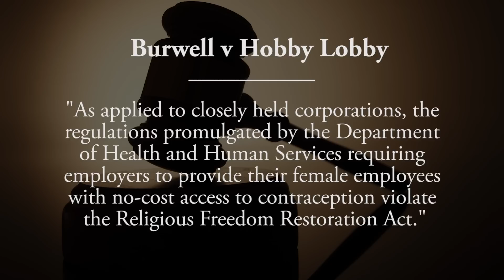Holt v. Hobbs (The Inmate Beard Case)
Does the Arkansas Department of Correction's grooming policy, which generally prohibits inmates from growing beards with a narrow dermatologically-based exception, violate RLUIPA by impermissibly burdening the religious liberty of a Muslim inmate seeking to grow a half-inch beard for religious reasons?